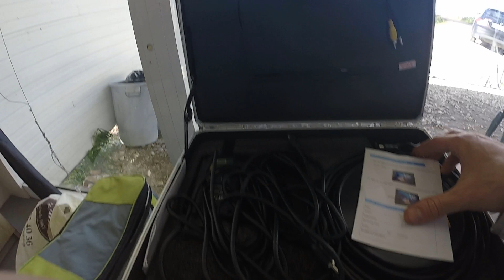Lago de Alfarofia 2024 🎣🎣🎣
Magnífica sesión la que disfrutamos en el Lago de Alfarofia.

En un ambiente familiar donde obtuvimos numerosas capturas y la gran suerte de conseguir pescar un ejemplar de carpa Koi.

Gracias a Joao Carlos por ofrecernos sus instalaciones y poder pescar en el lago.

Una aventura para al recuerdo la que vivimos Rafa, Antonio, los niños y yo, sin olvidar la visita de Alfonso, gran compañero.

Sin duda, deseando repetir la experiencia.🎣🎣🎣